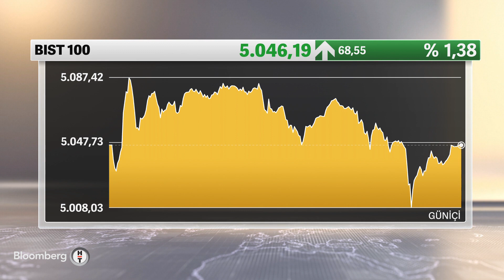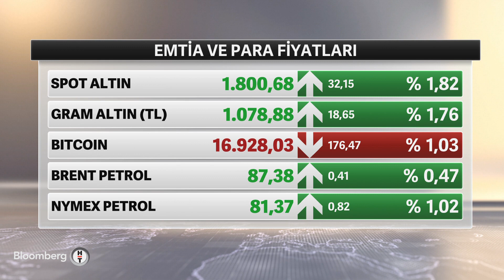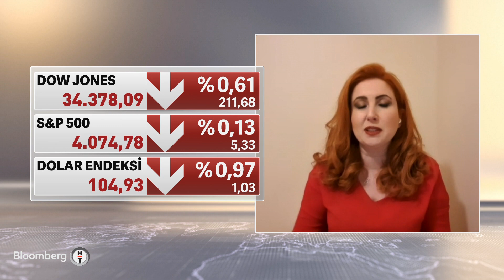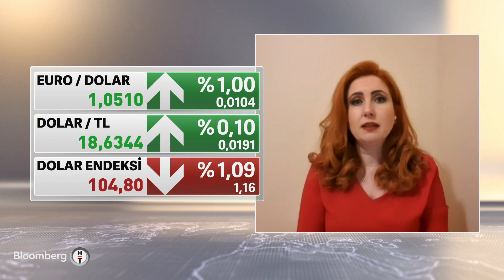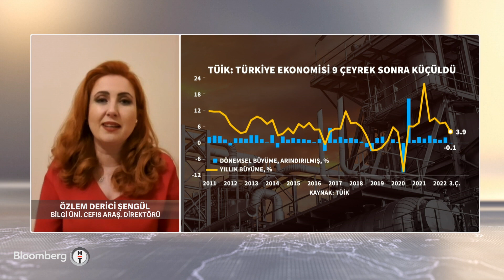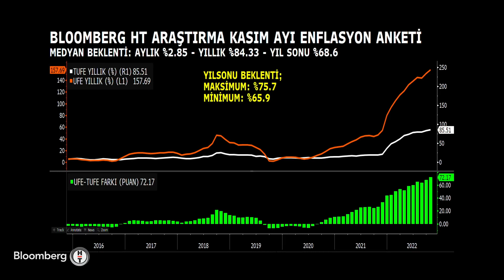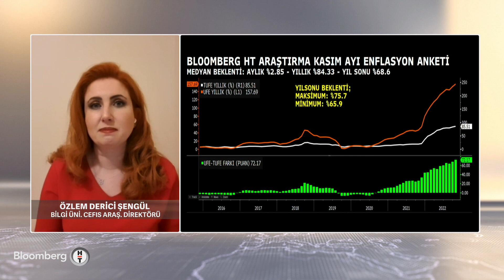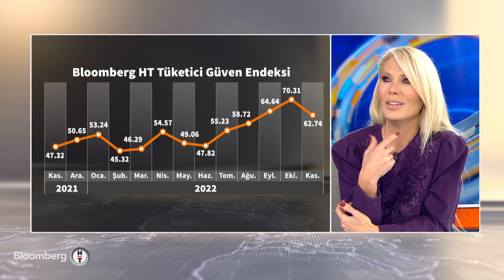Küresel Piyasalar - 01.12.2022